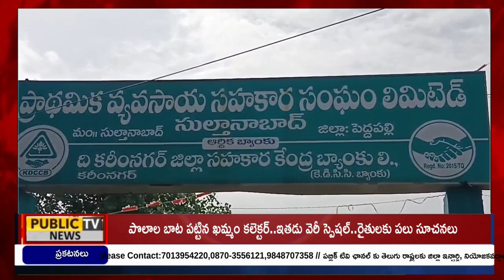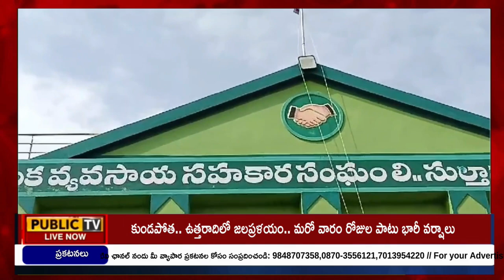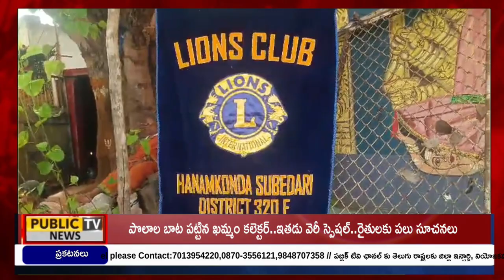NEWS BULLETIN || 07 - 07 - 2024 || Public TV Telugu